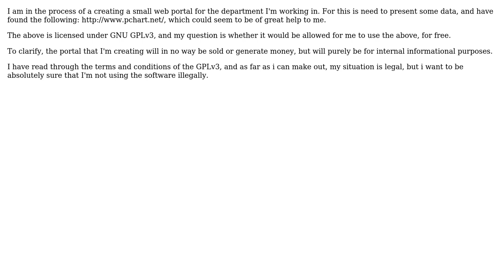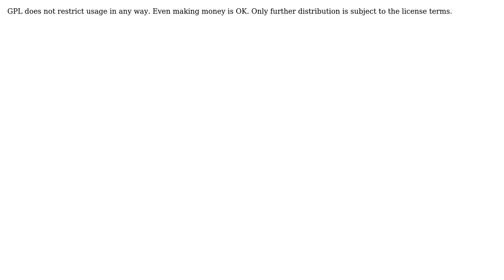Software Engineering: Using a product licensed under GNU GPLv3 for internal company use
With thanks & praise to God, and with thanks to the many people who have made this project possible! | Content (except music & images) licensed under CC BY-SA | Music | Images & others | With thanks to user vartec user MSalters user Jon Prehn user gnat and the Stack Exchange Network Trademarks are property of their respective owners. You are responsible for your own actions.